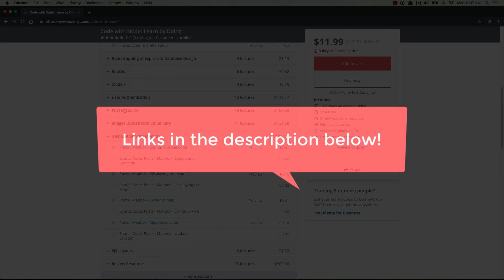New Udemy Course + FREE MapBox Lectures!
Note: Mapbox lectures are available for free on both platforms (DevSprout and Udemy)

Background Thumbnail Photo by Arif Riyanto on Unsplash